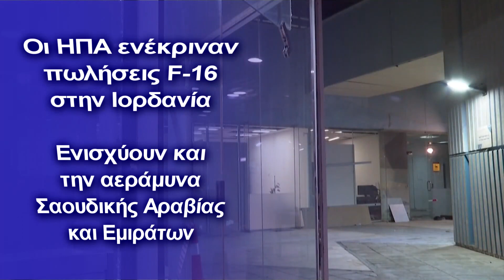Οι ΗΠΑ ενέκριναν πωλήσεις F-16 στην Ιορδανία-Ενισχύουν την αεράμυνα Σαουδικής Αραβίας και Εμιράτων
Οι Ηνωμένες Πολιτείες ενέκριναν πιθανές πωλήσεις όπλων σε Ιορδανία, Σαουδική Αραβία και Ηνωμένα Αραβικά Εμιράτα
Μετά  τις αυξημένες επιθέσεις με πυραύλους και μη επανδρωμένα αεροσκάφη στα Ηνωμένα Αραβικά Εμιράτα τις τελευταίες εβδομάδες, οι Ηνωμένες Πολιτείες και το Υπουργείο Εξωτερικών των ΗΠΑ, ενέκριναν πιθανές πωλήσεις μαχητικών αεροσκαφών και συστημάτων αεράμυνας στην Ιορδανία, τη Σαουδική Αραβία και τα Ηνωμένα Αραβικά Εμιράτα, για να βοηθήσουν στη σταθεροποίηση της περιοχής και στην αντιμετώπιση του Ιράν.

Το Πεντάγωνο λέει ότι «οι συμφωνίες θα βοηθήσουν στην ενίσχυση των περιφερειακών εταίρων, ενώ θα αντιμετωπίσει το Ιράν και άλλους εχθρικούς παράγοντες, εν μέσω καταιγισμού επιθέσεων με drone και πυραύλων που κατηγορούνται οι αντάρτες στην Υεμένη και στο Ιράκ».

Οι προτεινόμενες πωλήσεις περιλαμβάνουν μαχητικά αεροσκάφη, πυρομαχικά και άλλο εξοπλισμό για το Αμμάν, με τιμή 4,21 δισεκατομμύρια δολάρια, 23,7 εκατομμύρια δολάρια σε αναβαθμίσεις στα συστήματα αντιπυραυλικής άμυνας της Σαουδικής Αραβίας και 65 εκατομμύρια δολάρια σε ανταλλακτικά για συστήματα αντιπυραυλικής άμυνας που αναπτύσσουν τα Ηνωμένα Αραβικά Εμιράτα, σύμφωνα με το Υπουργείο Άμυνας των ΗΠΑ, το οποίο ανακοίνωσε τις εγκρίσεις.

Οι εγκρίσεις περιελάμβαναν την πιθανή πώληση μαχητικών αεροσκαφών F-16 και σχετικού εξοπλισμού στην Ιορδανία, με εκτιμώμενο κόστος 4,21 δισεκατομμυρίων δολαρίων.

Το Στέιτ Ντιπάρτμεντ ενέκρινε το αίτημα της Ιορδανίας για 12 μαχητικά αεροσκάφη F-16 C Block 70, ραντάρ που στοχεύουν λοβούς και συναφή εξαρτήματα πυρομαχικών, συμπεριλαμβανομένων κιτ ουράς κατευθυνόμενων πυραύλων.

Καμία από τις πωλήσεις δεν θα αλλάξει τη στρατιωτική ισορροπία στην περιοχή, δήλωσε η Υπηρεσία Συνεργασίας για την Άμυνας Ασφάλειας, μια αποφασιστικότητα που σκοπό έχει να διαβεβαιώσει το Κογκρέσο ότι το ποιοτικό στρατιωτικό πλεονέκτημα του Ισραήλ στη Μέση Ανατολή θα διατηρηθεί.

Τα Ηνωμένα Αραβικά Εμιράτα, έχουν γίνει στόχος πολλές φορές τις τελευταίες εβδομάδες από επιθετικά drones και πυραύλους που πιστεύεται ότι εκτοξεύτηκαν από πολιτοφυλακές που υποστηρίζονται από το Ιράν στην Υεμένη.

Οι δυνάμεις των ΗΠΑ και των Εμιράτων αναχαίτισαν από κοινού δύο πρόσφατες αεροπορικές επιθέσεις, συμπεριλαμβανομένης μιας νωρίτερα αυτή την εβδομάδα, καθώς ο Πρόεδρος του Ισραήλ Isaac Herzog ξεκίνησε μια ιστορική επίσκεψη στην αραβική χώρα του Κόλπου.

Η Σαουδική Αραβία υπήρξε επίσης συχνός στόχος μη επανδρωμένων αεροσκαφών και πυραύλων από τους αντάρτες Χούτι της Υεμένης, οι οποίοι πολεμούν έναν συνασπισμό υπό την ηγεσία της Σαουδικής Αραβίας στο πλαίσιο του επταετούς εμφυλίου πολέμου στην Υεμένη.

Την Τετάρτη, η Emirates ανακοίνωσε ότι αναχαίτισε επιθετικά μη επανδρωμένα αεροσκάφη, τα οποία αργότερα την ευθύνη ανέλαβε μια ομάδα υποστηριζόμενη από το Ιράν στο Ιράκ, η οποία είχε στοχεύσει στο παρελθόν τη Σαουδική Αραβία.

Το Πεντάγωνο είπε ότι θα μπορούσε να πουλήσει 31 συστήματα σύνδεσης δεδομένων MIDS-LVT, για να αναβαθμίσει τις πλατφόρμες αεράμυνας THAAD του Ριάντ, συμπληρώνοντας παρόμοια συστήματα που είναι ήδη εγκατεστημένα στη συστοιχία πυραυλικής άμυνας Patriot.

 Επίσης, συμφωνήθηκε οι ΗΠΑ  να πουλήσουν στα Ηνωμένα Αραβικά Εμιράτα αξίας 30 εκατομμυρίων δολαρίων, ανταλλακτικά για τα συστήματα αντιπυραυλικής άμυνας Hawk.

«Η προτεινόμενη πώληση θα παράσχει στις ένοπλες δυνάμεις της Σαουδικής Αραβίας τον εξοπλισμό, την εκπαίδευση και την υποστήριξη που απαιτείται για την προστασία της Σαουδικής Αραβίας και της περιοχής, από τις αποσταθεροποιητικές επιπτώσεις της τρομοκρατίας, την αντιμετώπιση της ιρανικής επιρροής και άλλες απειλές», ανέφερε το Πεντάγωνο σε ανακοίνωση προς το Κογκρέσο.

Οι ΗΠΑ  υποστηρίζουν, ότι τέτοιες συμφωνίες είναι απαραίτητες για την υποστήριξη των στόχων εθνικής ασφάλειας των Ηνωμένων Πολιτειών, βοηθώντας στη βελτίωση της ετοιμότητας για την ασφάλεια των «συμμάχων που δεν είναι μέλη του ΝΑΤΟ», κάτι που είναι κρίσιμο για την πολιτική σταθερότητα και την οικονομική πρόοδο στη Μέση Ανατολή.